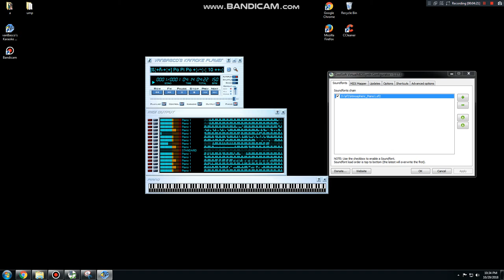[BLACK MIDI] Hatsune Miku - Po Pi Po 28.67 Million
Made by: kakakakakaka1998, Carlos S. M., vesteel, POPORAAKI, Junior XZB, Pondoffly, Thinker AI, Epretroll and BusiedGem
Original author video:
Technical Information:

MIDI Filename: [ß¦+ñ-È¦È] Po Pi Po +Ã-®¦Ð¦ 10 ++Ð¦++Ïº 6.mid
MIDI Size: 218 MB
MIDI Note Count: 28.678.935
Soundfont used: Atmospheric Piano